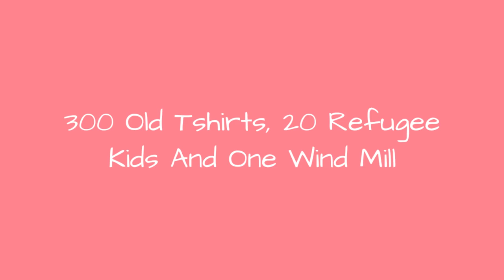300 Old Tshirts, 20 Refugee Kids And One Wind Mill 🔥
300 Old Tshirts, 20 Refugee Kids And One Wind Mill
0:00 - Intro
0:00:12 -
0:00:21 -
0:00:30 -
0:00:39 -